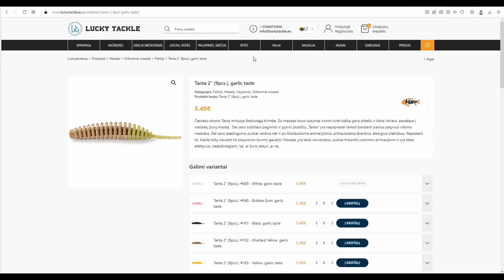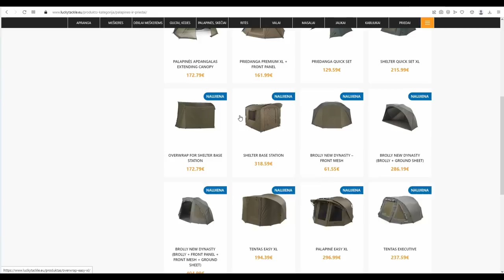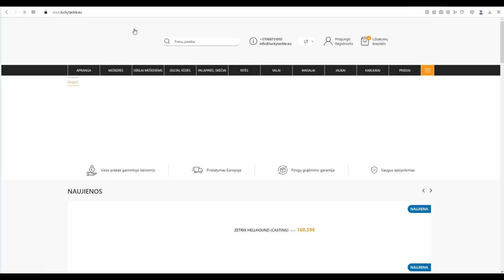Sazanai, karšiai feederiu Skirvytėje 2 dalis 2022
Antra dalis iš žvejybos Skirvytėje. Toliau vyksta sazanų paieška. Sužvejojau kelis laukinius karpius, bet ne visus pavyko realizuoti. Buvo ir tokių kurie ėjo kur norėjo. Bet tai ir yra įdomu. Niekada nežinosi kaip seksis žvejyba. Pavyzdžiui Skirvytės betoninės krantinės kaimynai pagavo, vienas lydeką ant dugninės meškerės, kitas eršketą. Skirvyte turtinga upė visokiausiomis žuvimis. Todėl žvejyba ir žavi.